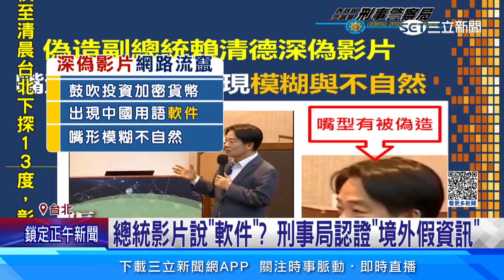中國「深偽影片」選前流傳！ 總統蔡英文影片遭變造│94看新聞